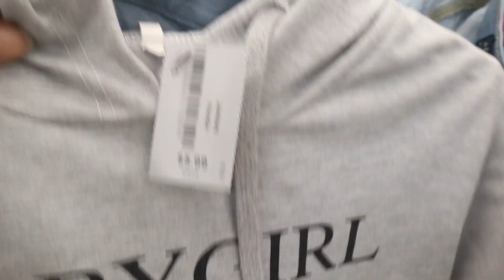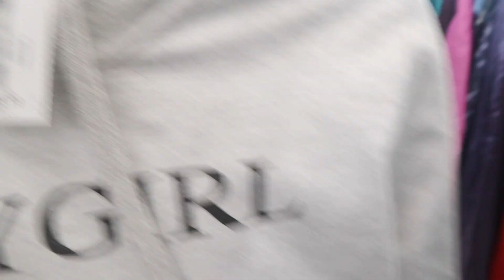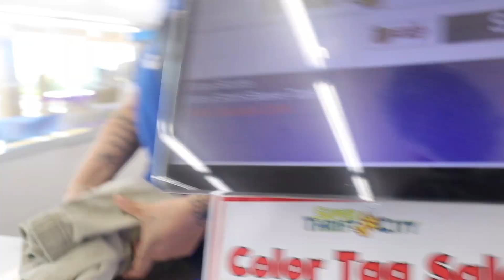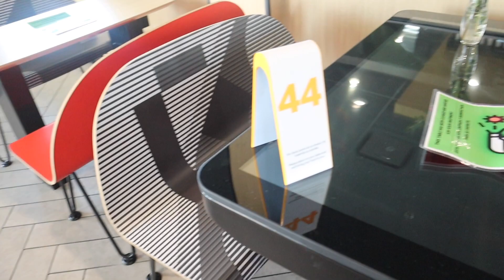$10 GOOD WILL DATE (SHE PRANKS ME! )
10K SUBSCRIBERS WOULD MEAN EVERYTHING TO ME CAN WE DO IT!!!

If you like the outro song go to: Spinrilla-YungAvo

MUSIC  follow IG:@avo_500 and link is in his description
Video now available to watch